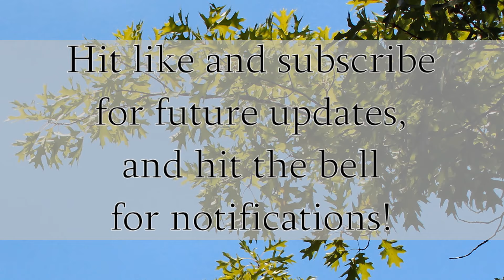Narcissists, Podcasts and Crimes, oh my!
SofaSquad Discord channel!